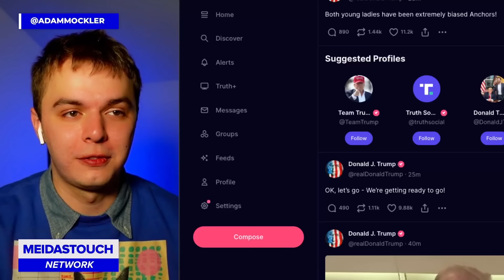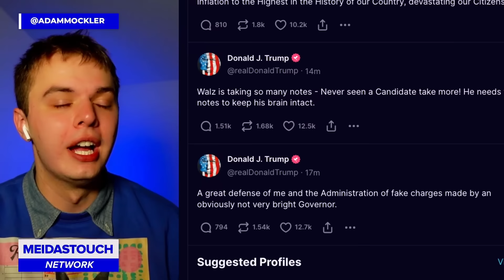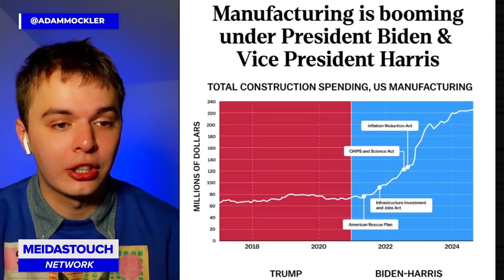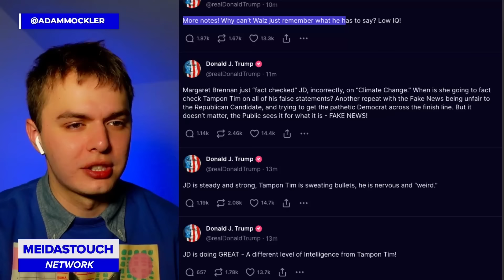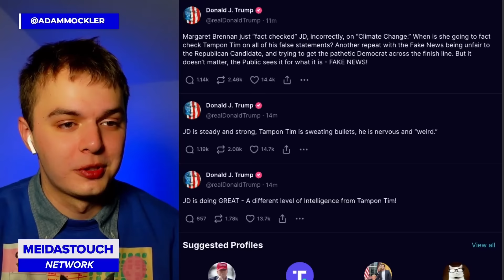Watch Trump’s TANTRUM as Walz SHREDS HIS CAMPAIGN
Adam Mockler with MeidasTouch Network breaks down Donald Trump getting TRIGGERED over Tim Walz.